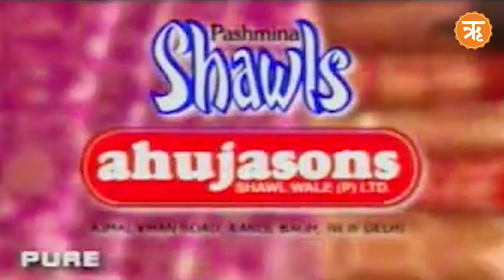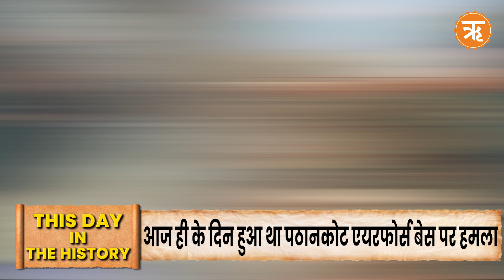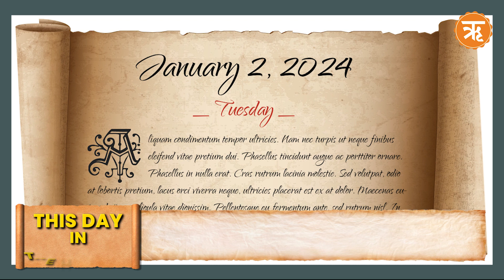आज ही के दिन हुआ था Pathankot एयरफोर्स बेस पर हमला | 2 January History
2 January History : आज ही के दिन हुआ था Pathankot एयरफोर्स बेस पर हमला | Ritam Hindi

what happened today in history | today in history | indian history in hindi
Ancient India History | ancient history of india | what is the history of India
ritam hindi | abhijit iyer mitra | ritam | what happened today
todays history of india and the world | history facts
historical facts | indian history facts in hindi | Importance of today
todays hindi news | rotam hindi news | viral news
new video on youtube | youtube trending video | india | world

Description :
Explore the past with our daily history program! Uncover fascinating events, influential figures, and forgotten stories.